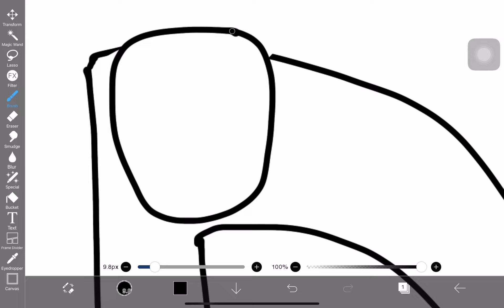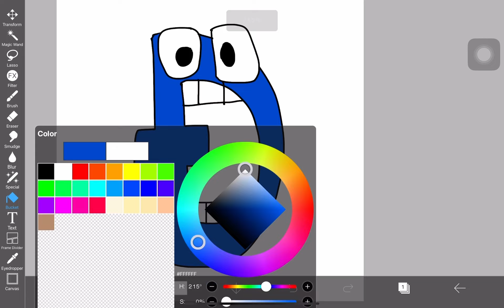Alphabet Lore IbisPaint Season 2: Ð